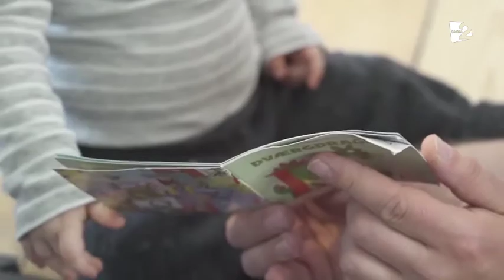Vorbe Bune cu Lilu (8 iunie 2018) - Editie COMPLETA